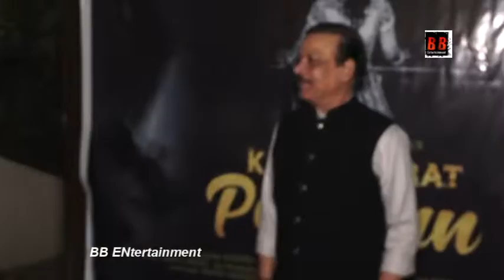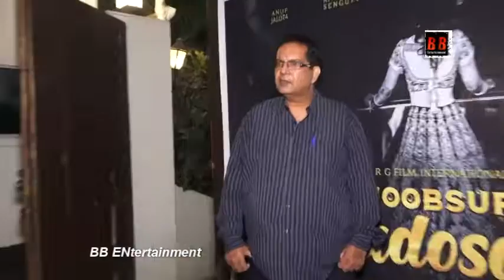Mahurat Of Khoobsurat Padosan, Bankrolled By SRG Film International